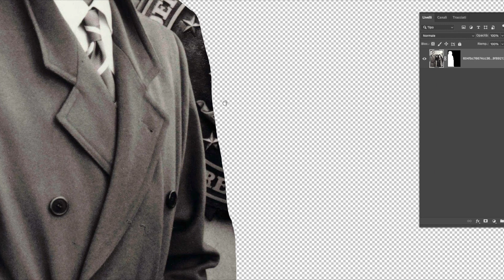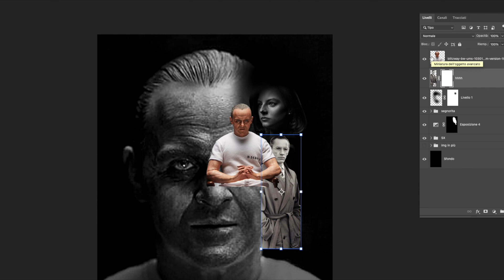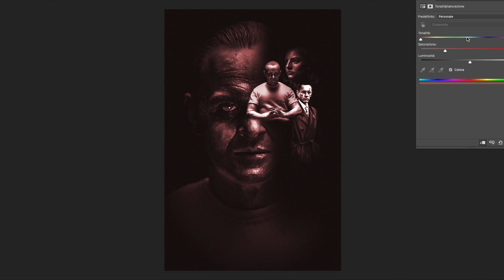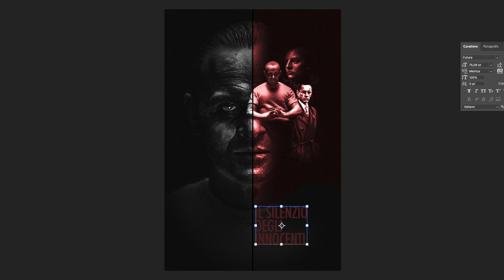Il silenzio degli innocenti - Alternative Movie Poster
Ciao Ragazzi! Bentornati nel mio canale :)
Episodio numero 17 di questo Format, Alternative Movie Poster.
Oggi mi occuperò del poster alternativo del film "Il silenzio degli innocenti". Spero lo abbiate visto :) Gran film. Purtroppo non avevo delle gran immagini con una buona risoluzione e quindi mi sono adattato. Però il risultato non mi dispiace. Molto semplice come poster.

00:00 - Introduzione
00:16 - Inizio progettazione
00:50 - Inizio modifiche viso SX
01:16 - Inizio modifiche DX
02:08 - Filtro Camera Raw
03:07 - Poster Finito

- Sony Alpha 6000L
- Microfono Blue Yeti
- Trepiede Fotocamera
- Memoria SD Sony
- MacBook Pro principale